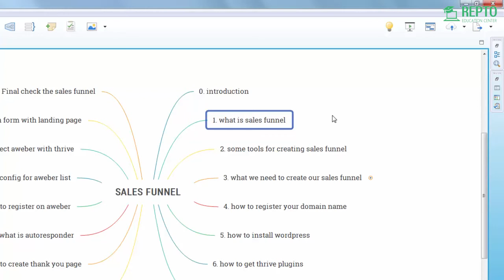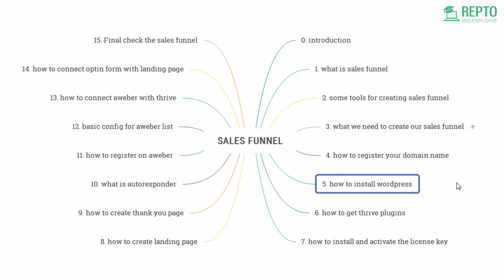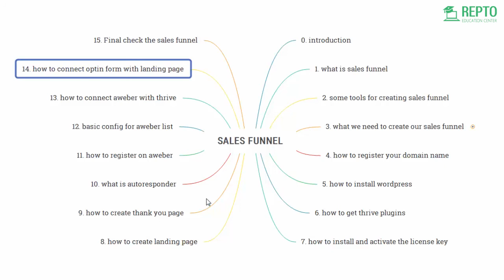Sales Funnel Guide For Affiliate& CPA Marketing-Bangla|Repto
আপনি যদি লিড টার্গেটিং করে বিজনেস গ্রো করতে আগ্রহী থাকেন অথবা ফ্রিল্যান্সিং করে মাসে হাজার ডলার আয় করতে চান, তাহলে রেপটোর এই পরিপূর্ণ কোর্সটি আপনার জন্য।

সেলস ফানেল মূলত প্রোডাক্ট প্রমোশন ও লিড জেনারেটের মাধ্যম। আপনারা যারা অ্যাফিলিয়েট কিংবা সিপিএ মার্কেটিং করছেন, অথবা অনলাইনে প্রোডাক্ট সেল করতে চাচ্ছেন, তাদের জন্য সেলস ফানেল সম্পর্কে জানা খুবই গুরুত্বপূর্ণ।

এই কোর্সে সেলস ফানেল সম্পর্কে বিস্তারিত আলোচনা করা হয়েছে। কিভাবে সেলস ফানেল কাজ করে, বিভিন্ন টুলস ব্যবহার করে কিভাবে সেলস ফানেল তৈরি করবেন, কিভাবে ডোমেইন রেজিস্ট্রেশন করবেন সেসব নিয়ে আলোচনা করা হয়েছে।

এছাড়া এই কোর্সে ওয়ার্ডপ্রেস ইন্সটল করা থেকে শুরু করে, প্লাগইন , লাইসেন্স কি ইন্সটল, ল্যান্ডিং পেইজ ক্রিয়েট, অটো রেসপন্ডার কি, কিভাবে অ্যাকাউন্ট ওপেন করবেন, কিভাবে কনফিগারেশন সেট করবেন, সর্বশেষ কিভাবে সেলসে ফানেল চেক করবেন, সেসব বিস্তারিত দেখানো হয়েছে।

সুতরাং, আপনি যদি নিজেকে একজন উদ্যোক্তা কিংবা দক্ষ ডিজিটাল মার্কেটার হিসেবে গড়ে তুলতে চান, তাহলে রেপটোর পরিপূর্ণ কোর্সটি হতে পারে একটি সঠিক উদ্যোগ।

এই কোর্সে  আপনি  যা যা শিখতে পারবেন -

Section-01:Introduction
Lectur-01:Course Overview
Lecture-02:What is Sales Funnel
Lecture-03:Some Tools For Creating Sales Funnel
Lecture-04:What We Need to Create Our sales Funnel

Section-03:It's All About Wordpress
Lecture-10:How Install Wordpress
Lecture-11:Wordpress Initial Activities
Lecture-12:How To get Thrive Plugin
Lecture-13:Thrive Plugin Licence Key
Lecture-14:Thrive Plugin Wordpress Installation

Section-04:Creating Sells Funnel
Lecture-15:How To Create A Landing Page
Lecture-16:Live Sales Funnel
Lecture-17:Landing Page Content
Lecture-18:Sales Funnel Look
Lecture-19:Connecting Thank You Page
Lecture-20:Download Page

Section-05:Final Sales Funnel

Hotmail : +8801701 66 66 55